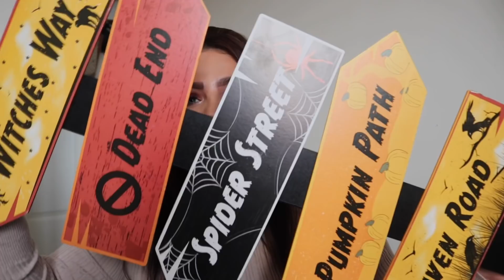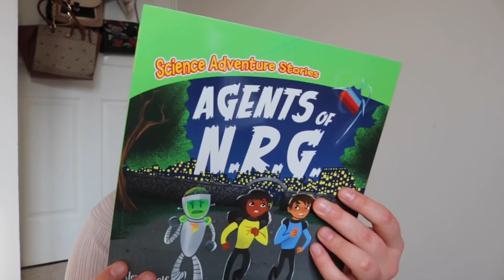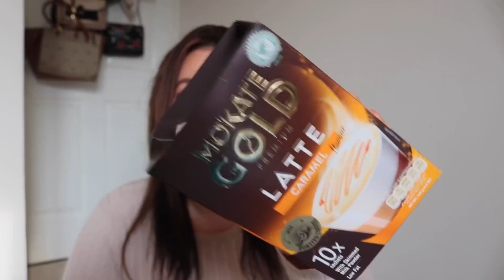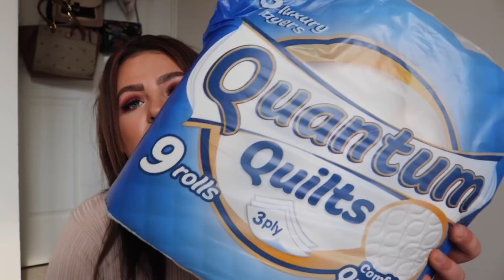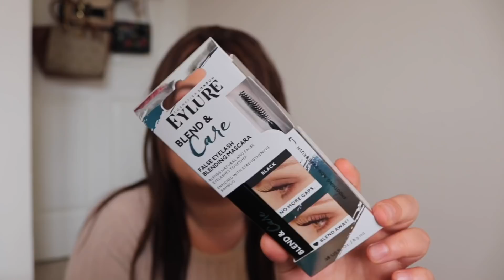POUNDLAND HAUL | OCTOBER 2020 | CHRISTMAS GIFTS FOR A £1 😍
Hey

My instagram is @fayejay202

Stay safe out there kids ❤️